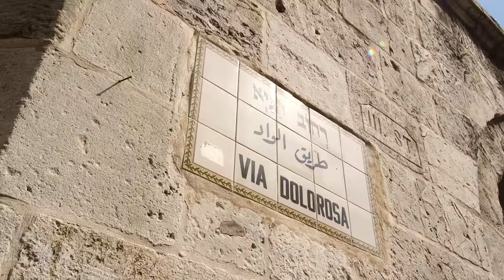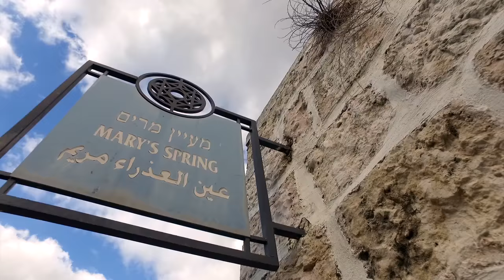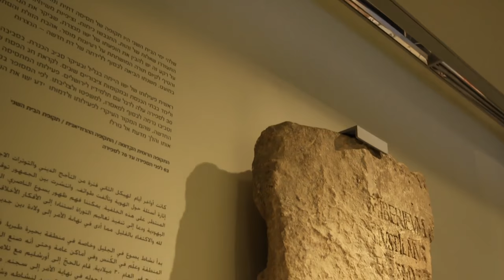Walking in the footsteps of Jesus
CNN's David Gregory explores holy sites around Jerusalem, where the stories of the New Testament come to life for millions of pilgrims each year. Watch "Finding Jesus" Sunday nights at 9 ET/PT on CNN.